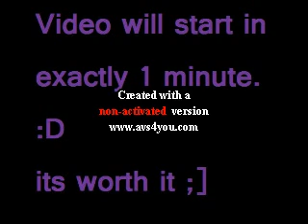Maisy Likes Umbrellas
So i'm back :D